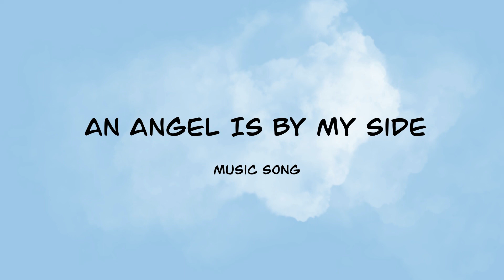An Angel Is By My Side (My Own Original music Song)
When you play music an angel is always by your side as he play music himself and understand the harmony in your own heart. Much more when you do it with love.